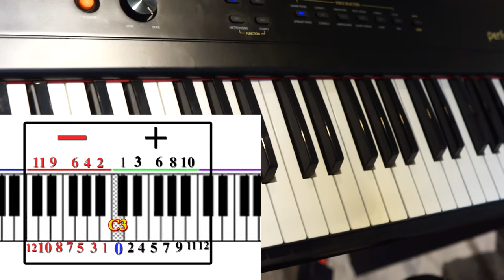Artesia Performer|| CÁCH THAY ĐỔI TONE - TRANSPOSE CỰC DỄ TRÊN ĐÀN PIANO ĐIỆN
Cảm ơn các bạn đã luôn theo dõi và ủng hộ Nhạc Cụ Minh Phụng, nếu các bạn có vấn đề gì thắc mắc hay góp ý vấn đề gì, các bạn đừng ngần ngại để lại 1 bình luận phía bên dưới nhé. Một lần nữa Nhạc Cụ Minh Phụng xin chân thành cảm ơn đến tất cả các bạn.